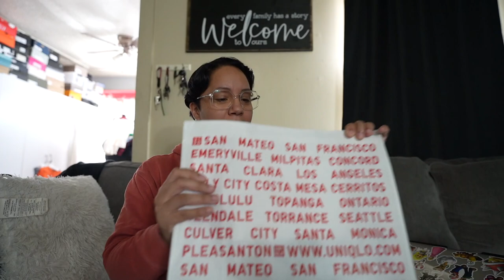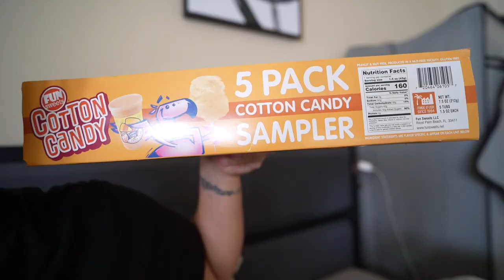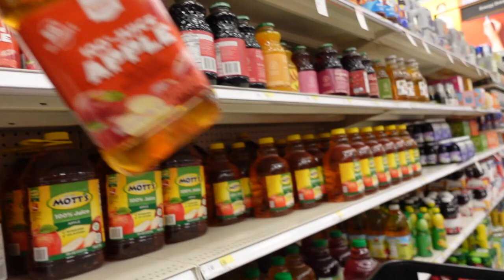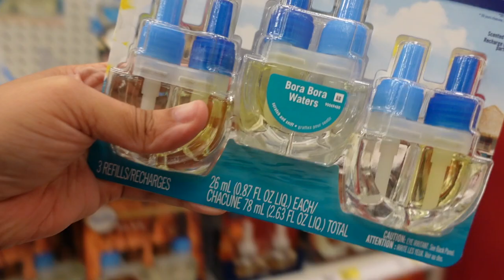WEEKLY VLOG!! Packing my bag, new perfume, target, Uniqlo Haul, H&M Haul - justmiana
WEEKLY VLOG!! Packing my bag, new perfume, target, Uniqlo Haul, H&M Haul

Thank you soooooo much for watching.

HEY LUVZ!! Hope you're having a beautiful day.
Don't forget to smile. ILYGSM

Be positive, stay happy,
Don’t let the negativity or
Drama of the world get
         You down.
         Smile !! ^_^